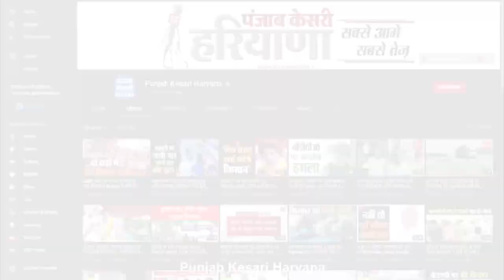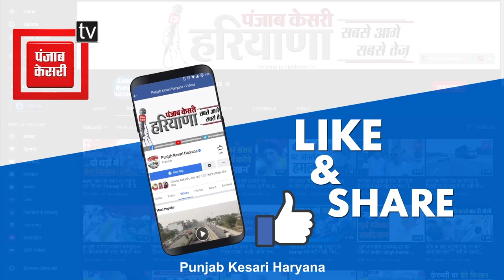बैंक से कैश निकालकर बाहर निकले शख्स से 9 लाख 80 हजार की लूट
तस्वीरें गुहला चीका की हैं, जहां आईसीआईसीआई बैंक से बैंक मित्र गौरव नौ लाख अस्सी हजार रुपये लेकर निकले ही थे, और जैसे ही पैसों से भरा बैग गाडी में रखने लगे, तभी दो बाइकसवार बदमाशों ने गौरव के हाथ पैसों से भरा बैग छीन लिया और कैथल की तरफ फरार हो गए। पीडित गौरव की माने तो दोनों आरोपी स्पलैंडर बाइक पर सवार थे, और काला हेलमेट पहने हुए थे, घटना के वक्त उसे कुछ समझ नहीं आया, बो कुछ कर पाता इससे पहले ही आरोपी तेज रफ्तार मे बाइक चलाकर निकल गए। गौरव ने पूरे मामले की खबर पुलिस को दे दी है।